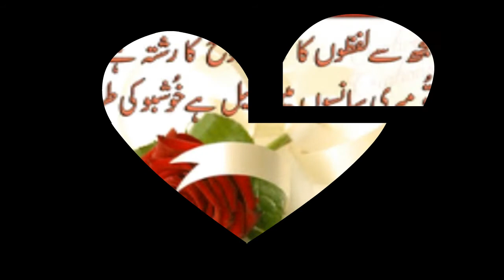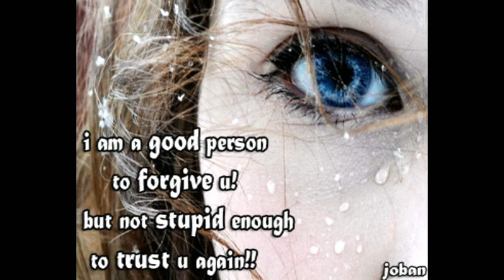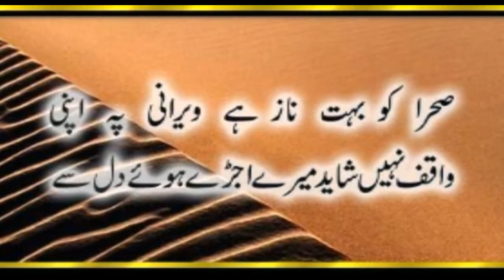basir pur song